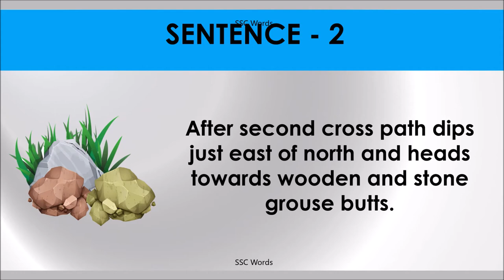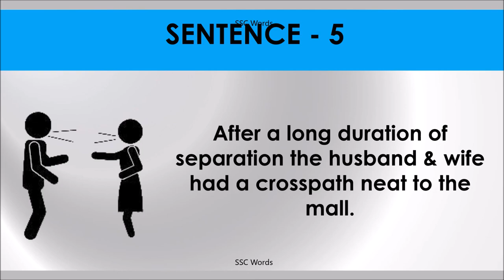CROSS PATH Idiom 1284 # Meaning and five sentences # SSC Words